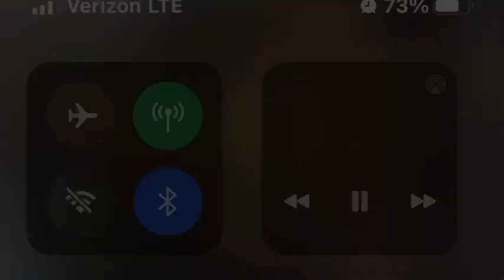A Walk with God - Mile 161 "A Mile of Music"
Music is a really big deal in my life. God has used lyrics of songs to speak to my heart when it was troubled, bring clarity and direction, and most importantly reminded me of His unending love and unchanging truth.

On this mile, I would like to play a song that you may have never heard but the words are simply beautiful. As you walk, you can just soak up the depth of the lyrics and use this mile as a moment of music and meditation.

Grab your earbuds and join me for a daily moment in nature and talking with God. Everyone is welcome for the first mile. Me and God will do the second one alone.

             "You Call Me Friend"